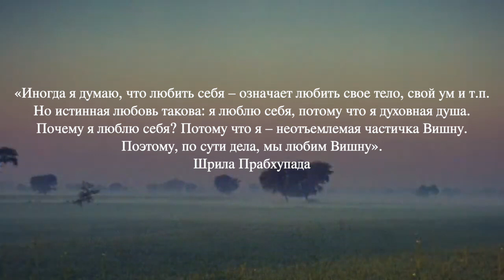Полюбите себя!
"Иногда я думаю, что любить себя - означает любить свое тело, свой ум и т.п. Но истинная любовь такова: я люблю себя, потому что я духовная душа. Почему я люблю себя? Потому что я неотъемлемая частичка Вишну. Поэтому, по сути дела, мы любим Вишну". (Шрила Прабхупада)